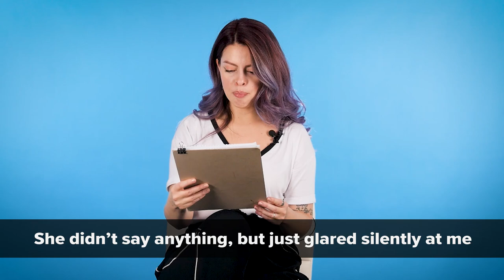Используем ГЛАГОЛЫ look, see, gaze, glare в английском. Английский для начинающих || Puzzle English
В этом видео Кэт расскажет о глаголах зрительного восприятия look, see, gaze, glare, watch, stare, peer, glance, peep об их схожести и различиях в употреблении с примерами.

Таймлайн:

00:41 to look
Look at me
We did not look at each other
Please, look at this picture here

01:10 to see
Can you see me?
I can see something in that corner, look!

02:37 to watch
To watch TV
What are you doing?
I’m watching a movie
Are you watching me or something?
I will watch the children, don’t worry
I was watching tv when my mum called.
I want to watch this one! Did you see it?
I watched if last night/I saw it last night

05:23 to stare
I’m pretty sure that girl was staring at me
Why are you staring at me?
Don’t stare at that man!

06:27 to gaze
He can gaze at himself in the mirror for ages
She gazed at him in disbelief, when he told her the news

07:32 to glare
She didn’t say anything, but just glared silently at me.
He glared at the children angrily.

08:37 to peer at/through/into
He peered through the window but couldn’t see anything.
He peered at me over his spectacles.
He peered into the abyss.

09:56 to glance
She glanced at her watch
He glanced briefly at the newspaper

09:31 to peep
I saw her peeping through the curtains.
He was caught peeping through the keyhole
Peeping Tom

Учи английский онлайн или из любой точки земного шара. Puzzle English — предлагает авторские курсы — виртуальные занятия для продвинутых на тему бизнеса, путешествий,
музыки и сериала. Переходи, чтобы узнать подробней